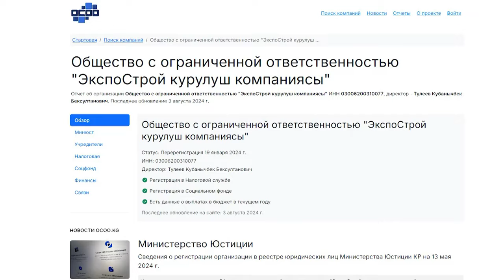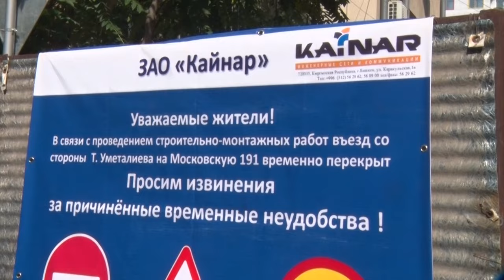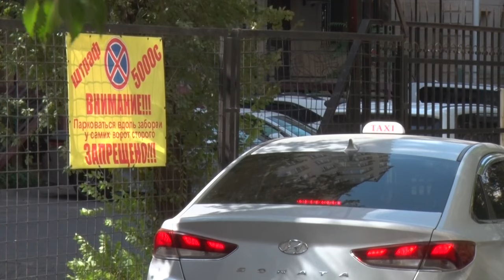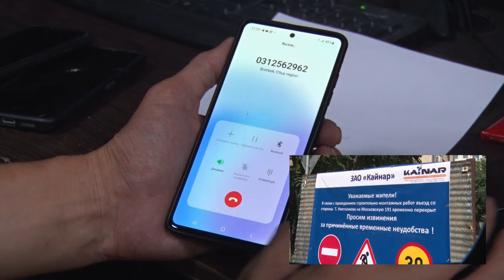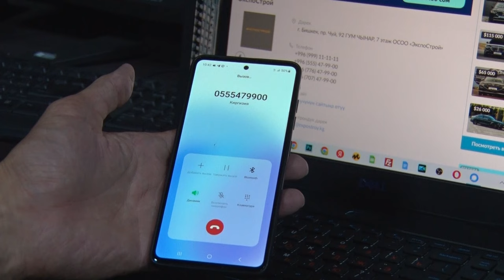Түлеевдер шаардыктарга түйшүк жаратуудабы? || Спецрепортаж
Бишкек шаарынын тургундары бизге кайрылышты. Алар жашаган үйгө кирүүчү жолду  курулуш ишканасы тороп, тоскоолдук жаратып жатканын айтышты. Анан да курулган жаңы үй мыйзамсыз жайгашып калганын билдиришти.  Кененирээк видеодо…